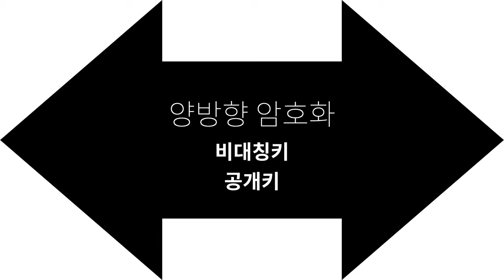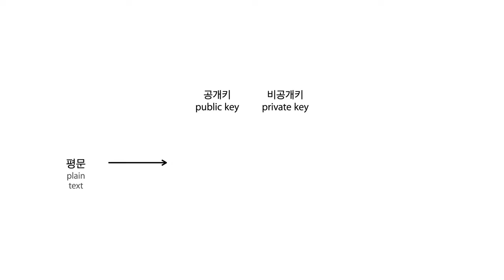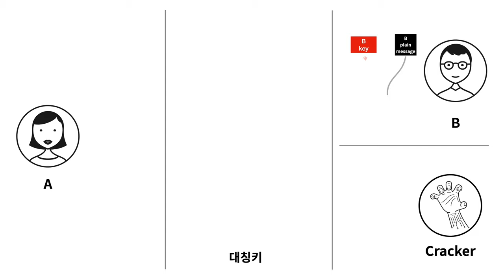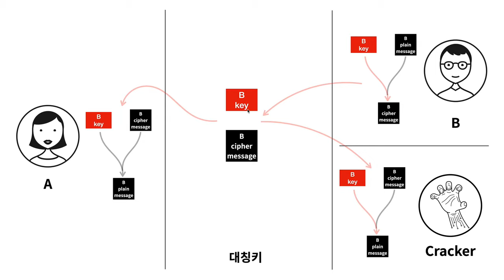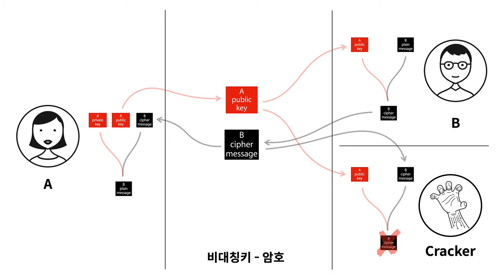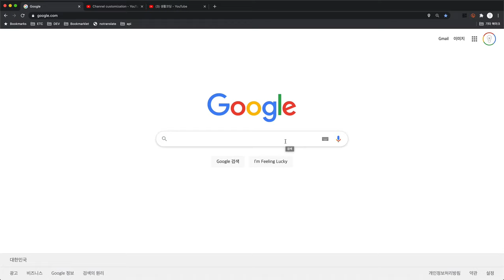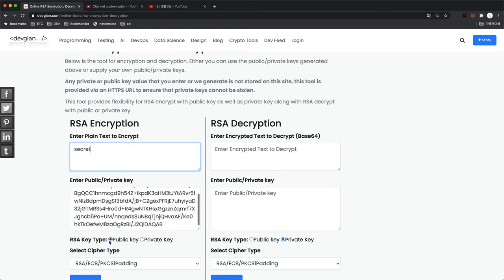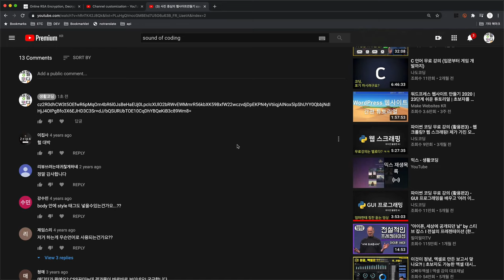암호학1 - 4.1. 양방향 암호화 - 비대칭키(공개키 방식) - 기밀성을 위해서 사용하기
감추어진 정보가
조작되지 않고
허가된 사람에게만 공개되도록 하는 방법을
암호학 영어로 cryptograph라고 합니다.

암호라는 세계를 탐구하는 것은 어렵습니다.
하지만 암호라는 도구를 이용하는 것은 어렵지 않습니다.

암호의 탐구자가 아니라
암호의 사용자가 우선 될 수 있도록
이 수업에서는 아래의 내용을 철저하게 배제했습니다.

수학,
코딩,
원리

사용자가 되고 난 후에
천천히 탐구자가 되어도 늦지 않는다고 생각합니다.

이 수업을 마치고 나면 이런 단어들과 친해질 겁니다.

암호화, 복호화
암호 알고리즘
단방향암호화, 해쉬
양방향암호화, 대칭키, 비대칭키, 공개키방식
RSA, ASE, MD5, SHA

IT의 수 많은 개념들이
이 작은 수업의 내용들 위에 서있다는 것을 알게 되면
놀랍고 흥분되실겁니다.

암호에 대한 가장 큰 틀의 경계를 세울 준비가 되셨으면 같이 출발하시죠.

전체 수업은 아래에서 볼 수 있습니다.